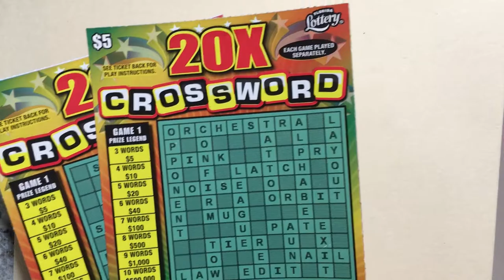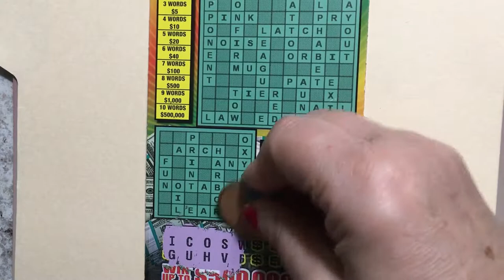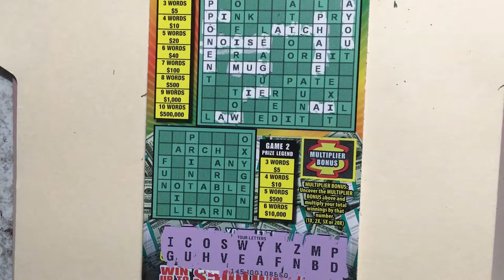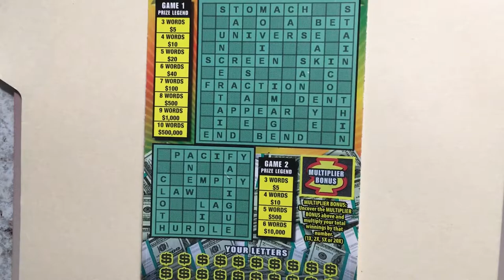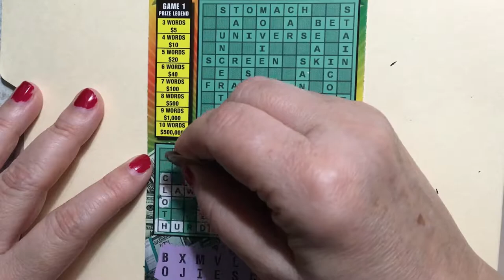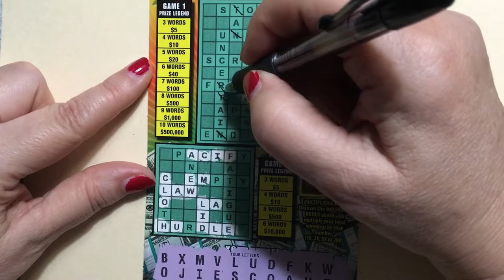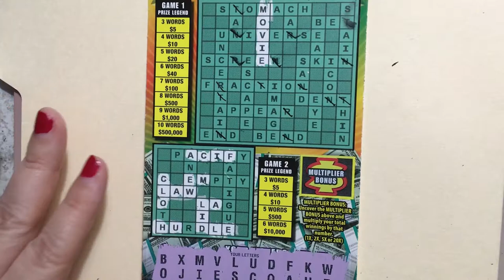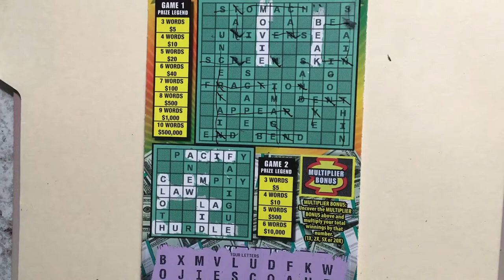20X Crossword Thursday Tickets!